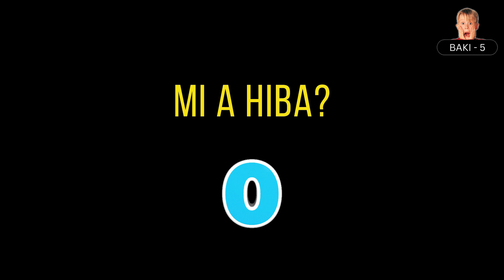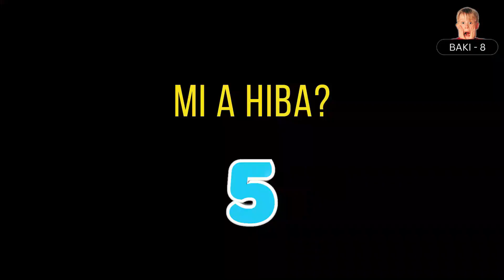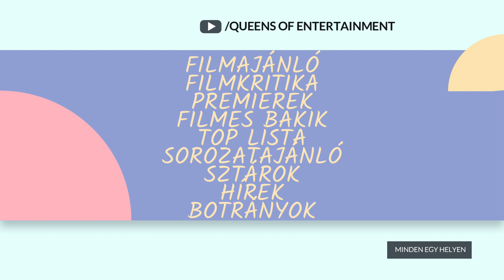Filmes Bakik: Reszkessetek, betörők! 1 & 2 I Top 10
Az ünnepek közeledtével újra előkerülnek a karácsonyi filmek és bizony Kevin nélkül nem lehet tökéletes az ünnep.
Bizonyára számtalanszor láttad már a filmet, de vajon észrevetted a hibákat is?
Most megnézheted, hogy mi az amit eddig nem vettél észre.